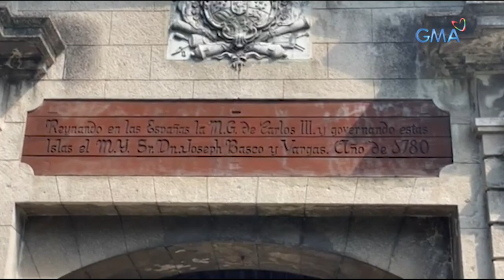Amazing Earth: Intramuros tour with Miss Earth-Water 2020, Roxanne Baeyens!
Aired (October 24, 2021): During the Spanish times, gardens have promenades where single ladies and gentlemen meet for the first time. Catch up with Miss Earth-Water 2020 Roxanne Allison Baeyens as she tours us around the Puerto Real gardens of Intramuros!

Join Kapuso Primetime King Dingdong Dantes as he showcases the unseen beauty of planet Earth in GMA's newest infotainment program, 'Amazing Earth.'